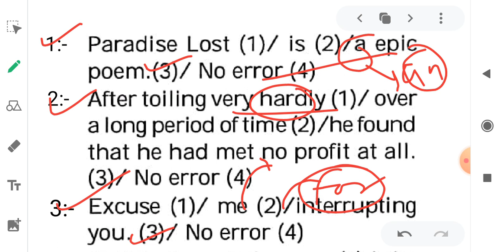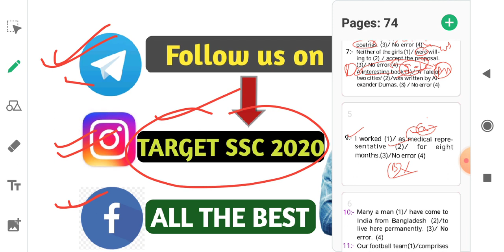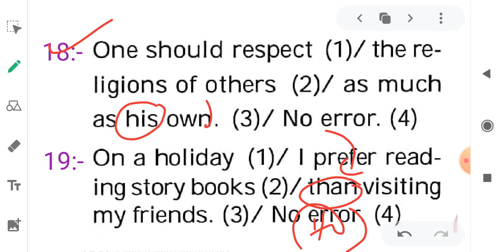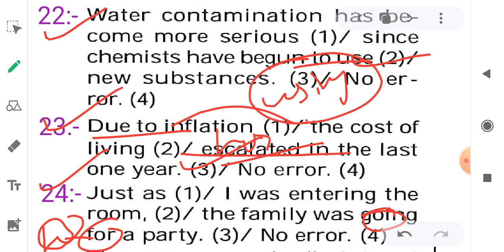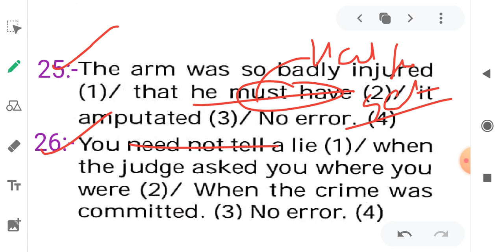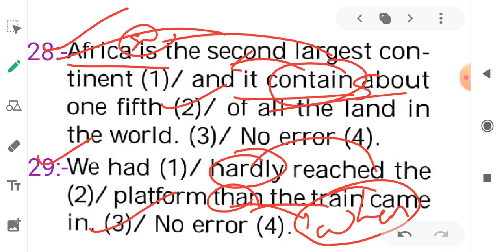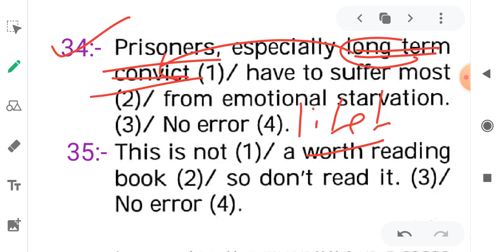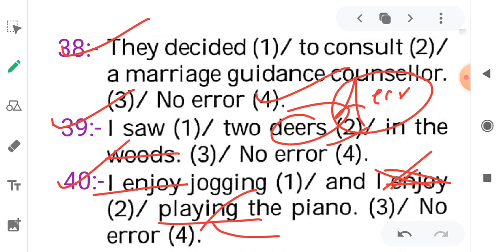TOP ERRORS FOR SSC STENOGRAPHER 2019-20.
SSC STENOGRAPHER.

👆SSC STENO👆।
👆GK STRATEGY 👆
👆100 DAYS PLAN👆

पूरे 100 Cloze Test कराने का Target हैं।
आप सभी का Support चाहिए।

10 SEPTEMBER - 12 SEPTEMBER 2020.

Target:- 100+ cloze test
Support 👍👆

Cloze test
    part- 1
yo?👆👆👍👍